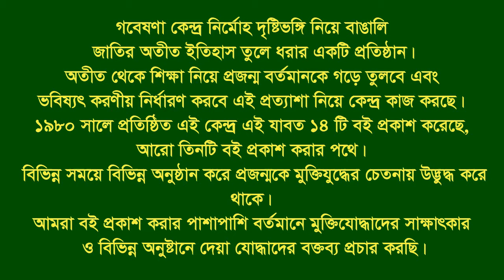Interview of Sk Wahiduzzaman Bacchu | Lohagora | Narail | F Fighter | FF